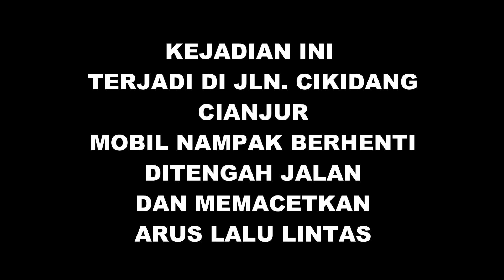DI KIRA TEWAS, TERNYATA SOPIR INI MABUK BERAT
Kejadian ini terjadi Pada Hari Rabu Tanggal 10 Juli  2019, sekitar jam 10.00 wib  di jl. Prof Moh Yamin Cikidang Kel Sayang Kec/ Kab.Cianjur. Sebuah kendaraan  merk TOYOTA KIJANG INOVA warna Silver dengan No Polisi B 1698 BKJ, tiba tiba berhenti di tengah jalan padahal saat itu lalu lintas lagi ramai. Dan kemacetanpun terjadi. Warga mengira bahwa si sopir pingsan atau tewas mendadak, namun ternyata si sopir mengaku mabuk. Dan akhirnya di bawa oleh polisi  ke Mako Polsek Cianjur Kota.